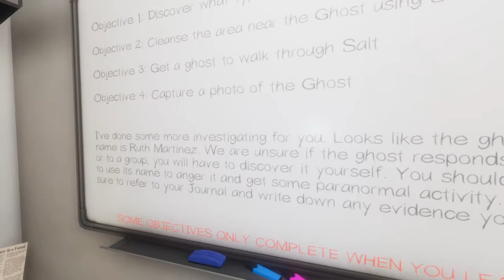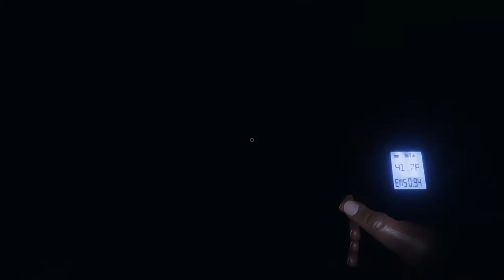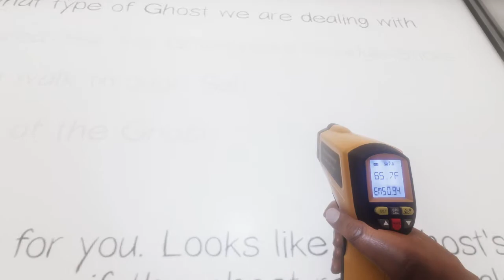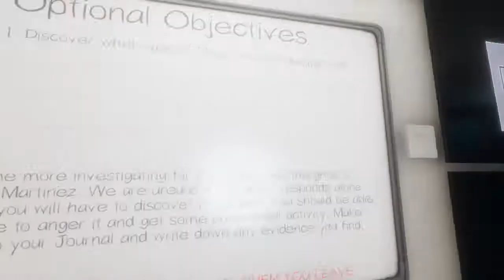Phasmophobia - Bleasdale Farmhouse (Ruth Martinez)